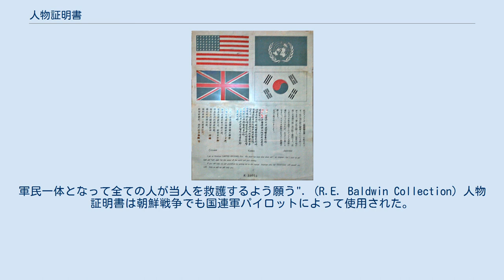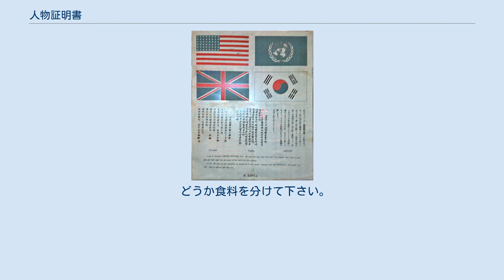人物証明書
"戦闘員人物証明書" はアメリカ合衆国義勇軍 フライング・タイガースに対して発行された。
 中国語で: "当外国人は中国を支援するために参戦している。
軍民一体となって全ての人が当人を救護するよう願う". (R.E. Baldwin Collection) 人物証明書は朝鮮戦争でも国連軍パイロットによって使用された。
 (オーストラリア戦争記念館所蔵) 戦闘員人物証明書 （英語：Blood chit）とは、軍人、特に航空隊員が撃墜されたときに第三国の現地住民に救護を請うための通知書であり、別名「避難証」や「識別証明」とも呼ばれる。
 戦闘員人物証明書は、1793年フランスの気球乗りジャン＝ピエール・ブランシャールがアメリカで熱気球飛行したときが起源である。
 ブランシャールは熱気球を制御することが出来ないので、何処に着陸するか誰も知らなかった。
ブランシャールは英語を話すことが出来なかったので、時のジョージ・ワシントン大統領が「全てのアメリカ国民は彼をフィラデルフィアへ帰郷支援する義務を有する」との手紙を書いた。
 以下の文は人物証明書の1つである。
 "私はアメリカ空軍パイロットです。
 我が戦闘機は撃墜されました。
 私は貴国の言葉を話すことが出来ません。
 私は日本軍と戦っている兵士です。
 どうか食料を分けて下さい。
そしてここから1番近い連合国基地へ連れて行ってください。
基地到着後、貴殿に報奨を与えます。
" こうした人物証明書は、マレー語、ビルマ語、タミール語、タイ語、ベンガル語などアジア15ヶ国の言語で書かれている。